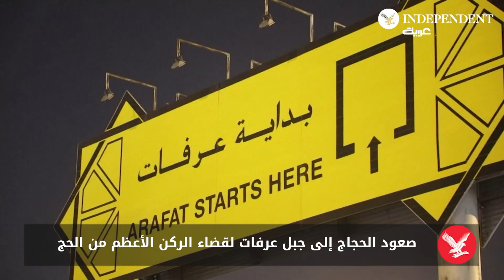صعود الحجاج إلى جبل عرفات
صعود الحجاج إلى جبل_عرفات لقضاء الركن الأعظم من الحج والوقوف بعرفة